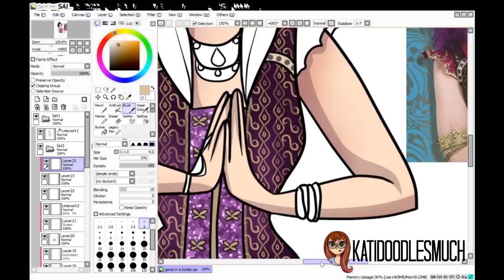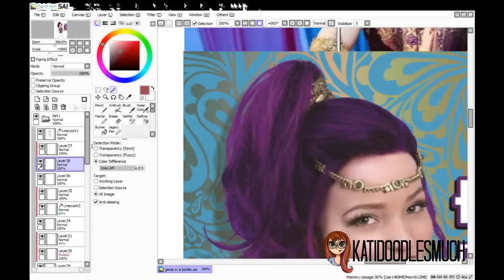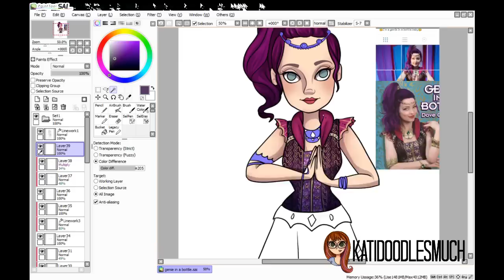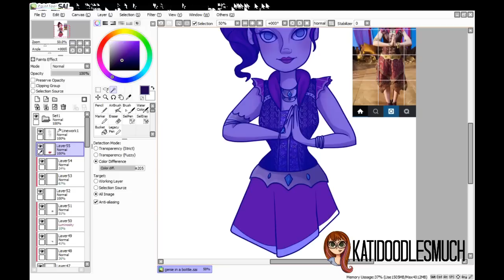Genie in a Bottle - Dove Cameron Inspired Speedpaint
I love Descendants, so of course I"m totally in LOVE with Dove Cameron's video to Genie in a Bottle!

She covered this Xtina classic PERFECTLY! And I couldn't help but fall in love with her Genie Chic look. I immediately felt inspired to doodle her.

*Sorry the video starts in the middle of the drawing! I didn't even think to start filming until I was pretty far in.*

Song:
Genie in a Bottle by Dove Cameron

Please share this around! I would love for Dove to see it!